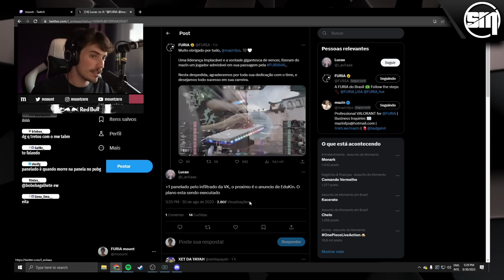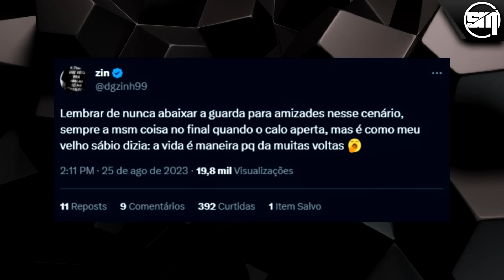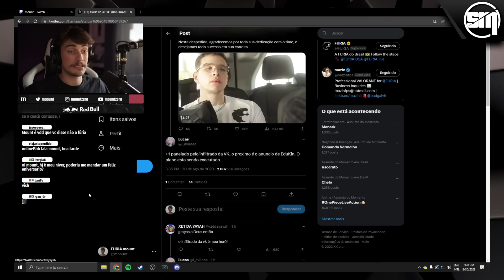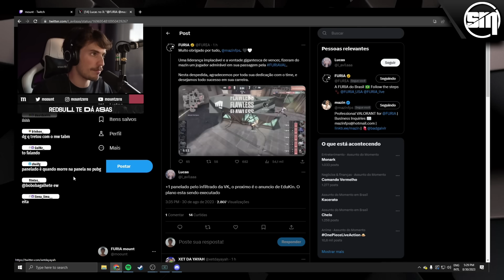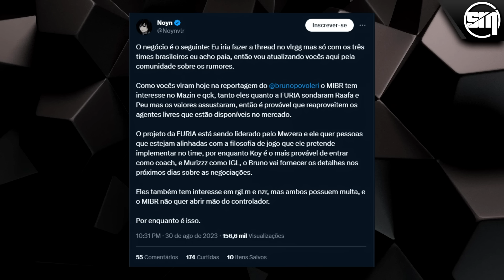O QUE ESTÁ ACONTECENDO COM A FURIA? ENTENDA OS RUMORES SOBRE A MONTAGEM DE ELENCO DA FURIA PARA 2024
◆ ONLYPADS ◆
Quer desbloquear o seu potencial máximo? Chama a Onlypads e não esquece de dizer que veio pelo SmokeMid